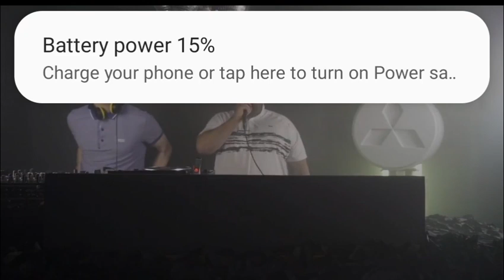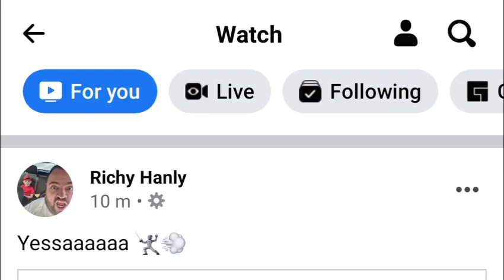Mc Majestic - Dj Browny - Double Vision Studios!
little clip from studio set at the double vision with a bunch of raving legends haha yessaaaaa